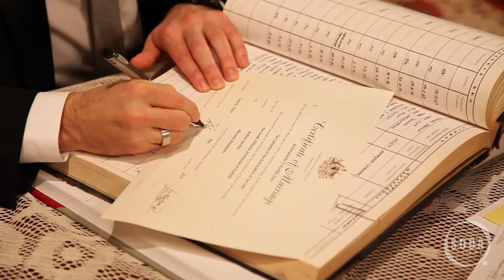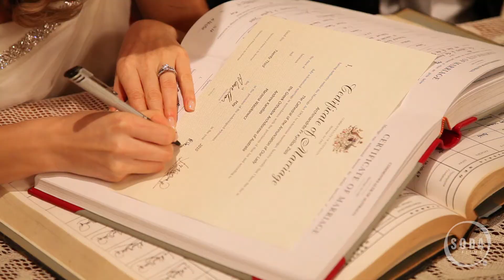Wedding Cinematography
Soda Films produces wedding films for couples seeking elegant, contemporary and stylish Wedding Cinematography and Videography. Our passion for story-telling places the emphasis on capturing your day as it naturally unfolds. With a background in corporate & commercial productions Soda Films delivers a unique look.